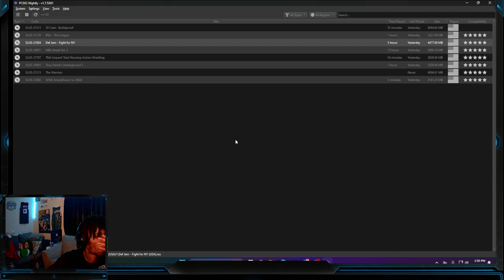Playing Def Jam FFNY 20 Years Later.. Bubba Sparxx Is Cheesy EP4 |Classic PS2 Gameplay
edited by- TheLostFoundFootage